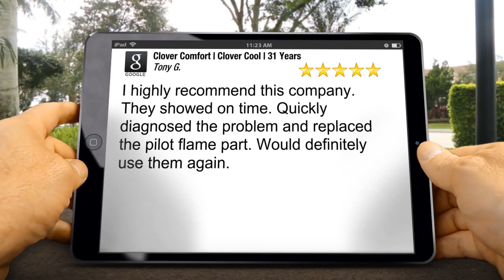Clover Comfort Sleepy Hollow Review Westchester County Ductless Systems tg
Clover Comfort
Sleepy Hollow
5 Star review
5 Star Review

I highly recommend this company.  They showed on time. Quickly diagnosed the problem and replaced the pilot flame part. Would definitely use them again.

Tony Godino

Clover Comfort
225 North Broadway
Sleepy Hollow NY
10591

Westchester County Ductless Systems